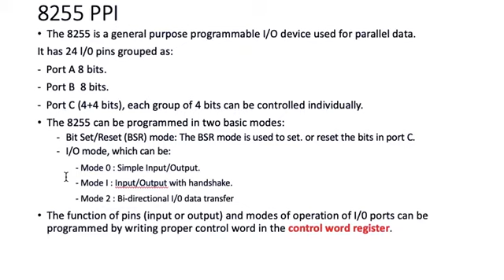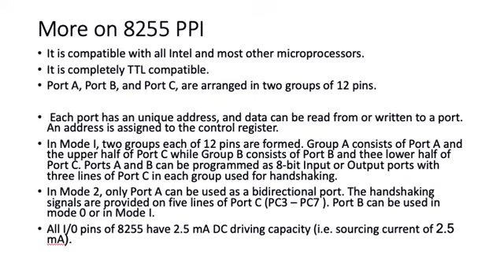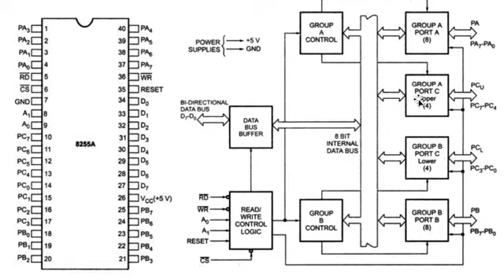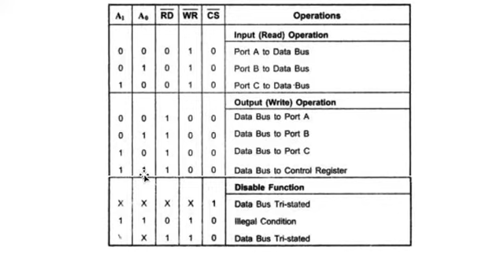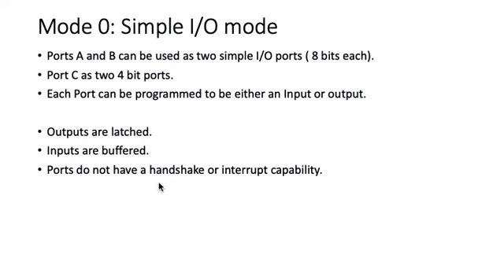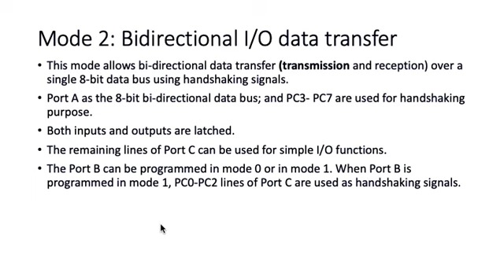Microprocessor Lab_2 Part 1